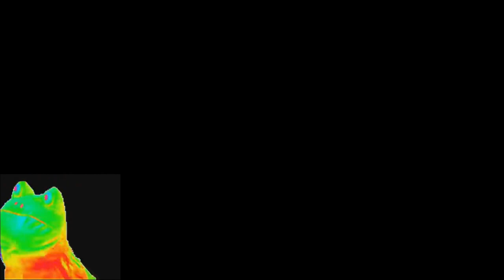Toram Online - " Cadiz " Vampire Pet Preview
Nothing Last Forever